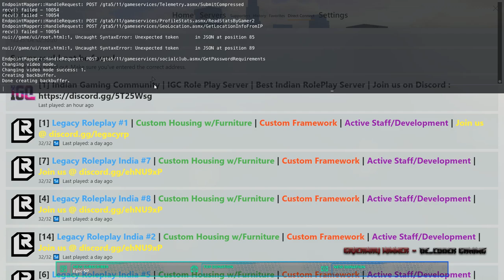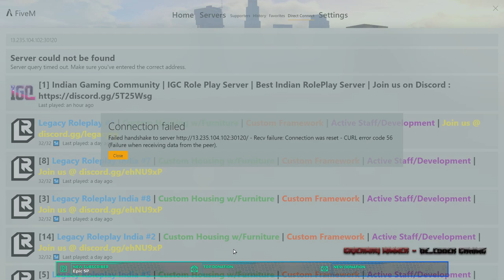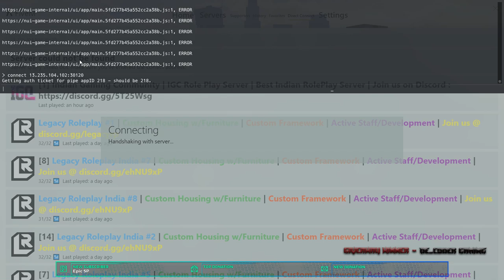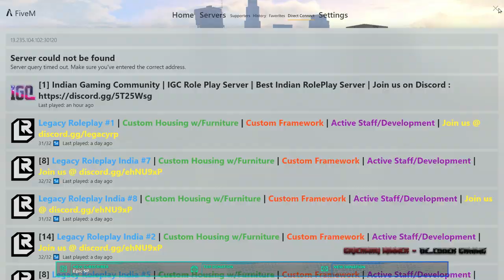minecraft gameplay I HINDI I WITH DADA GAMING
KEEP SUPPORTING THE INDIAN GAMING COMMUNITY

PC Configuration
Processor-  AMD Ryzen 5 2400G
Graphic - GTX 1050ti
keyboard - zebronics max plus RGB
mouse - M90 logitech